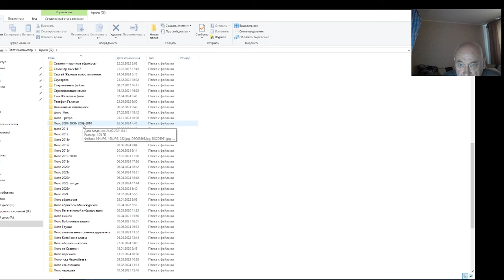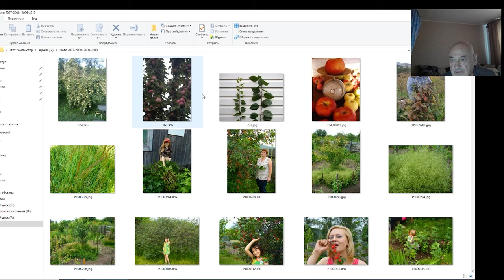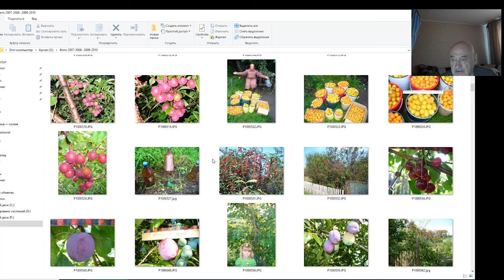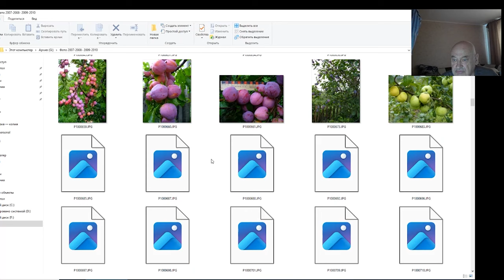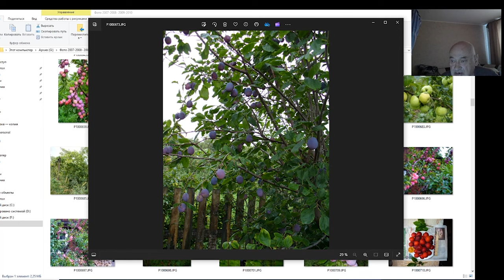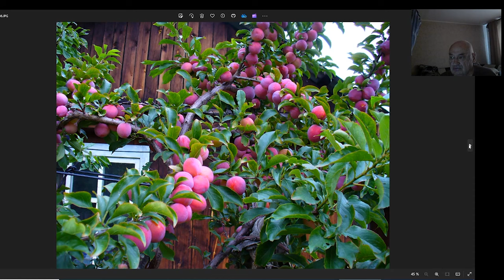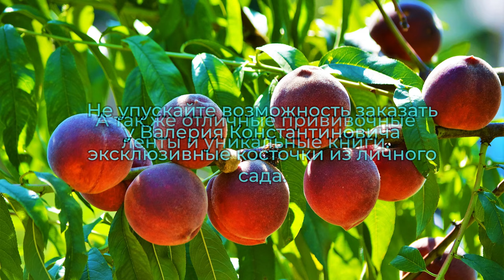Новое садоводство Железова для новичков, школьников и студентов. Серия № 7.